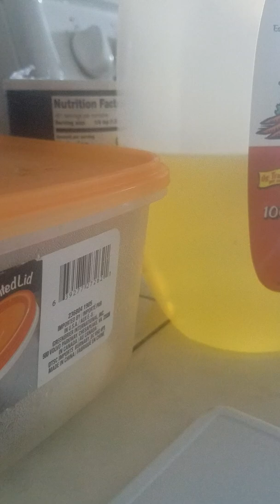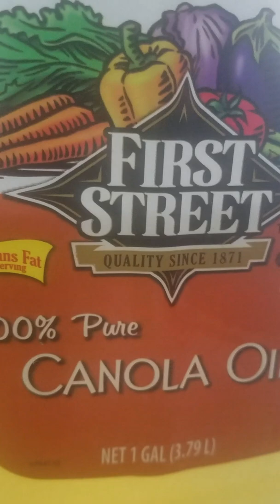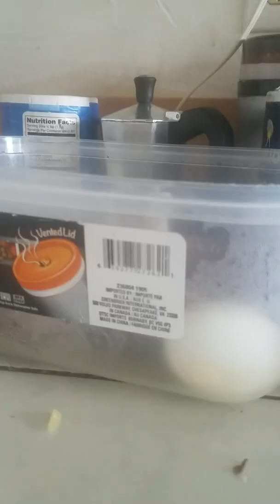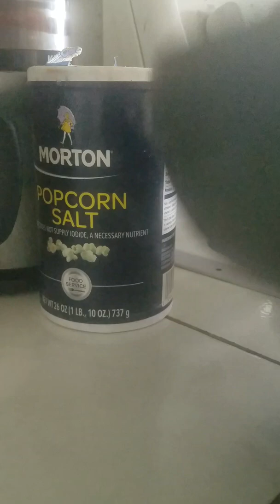የተቀቀለ ድንችና እንቁላል ወደሳንድዊች/በርገር መቀየር /making sandwich from poteto&egg by addhng few ingridiant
boiled egg&poteto  then frx onione;jalapino ;spice ;with oil  then cut egg &poteto  put it or mix it fry for few times then fry tortuya bread by oil and put in the Middle what we mix